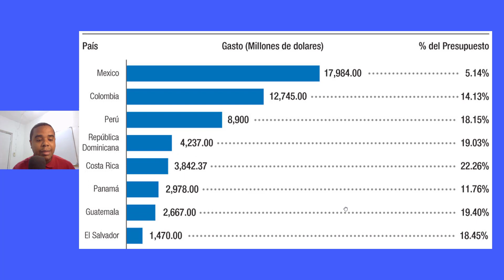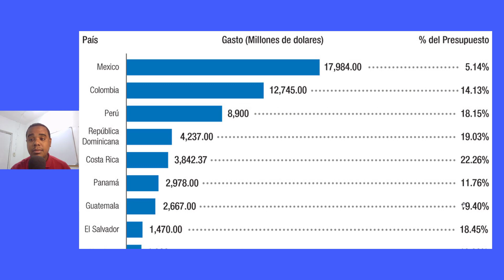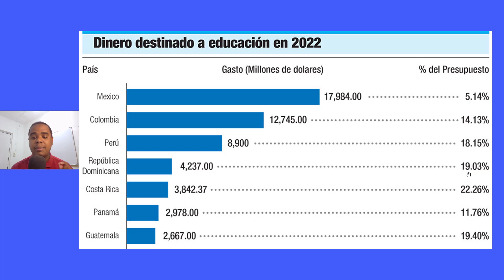REP DOM | CUARTO PAÍS DE AMÉRICA LATINA QUE MAS INVIRTIÓ DE SU PRESUPUESTO EN EDUCACIÓN PARA 2022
Bienvenidos una vez más a este canal, yo soy Profe Leonardo. En este video estaremos hablando de la inversion en educacion de los paises de America latina.